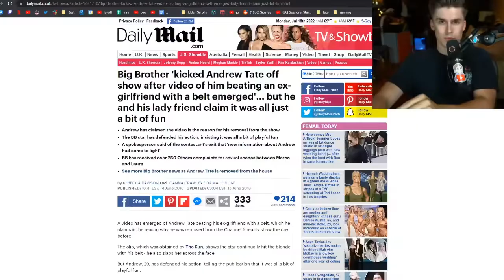someone more popular than Mr.Beast?